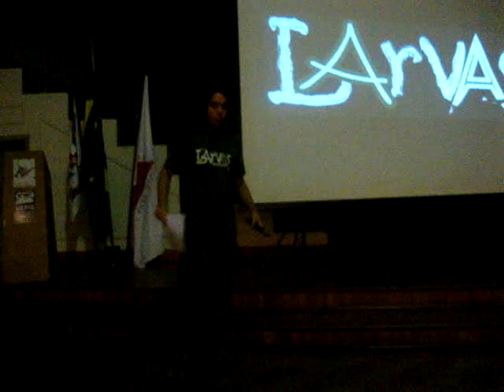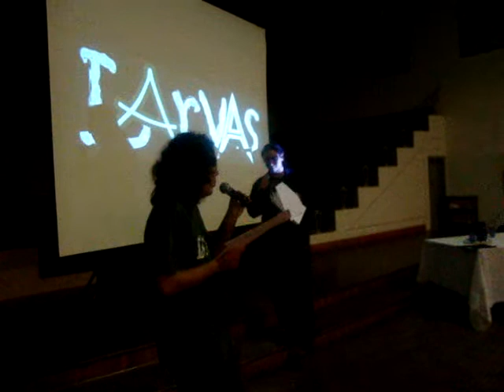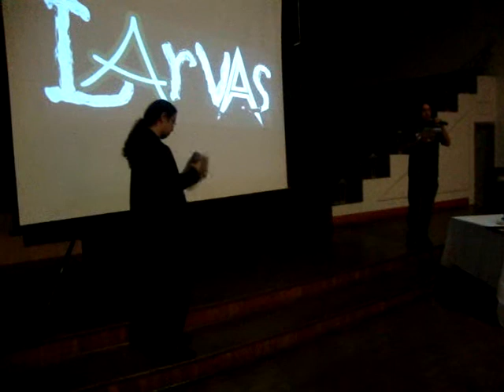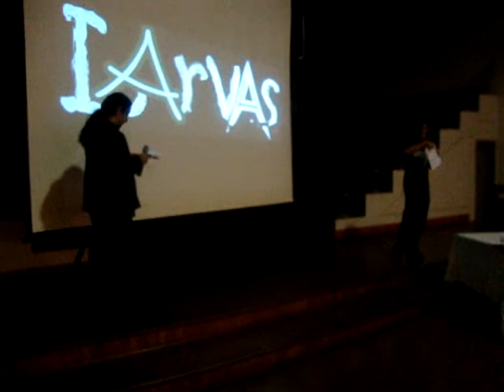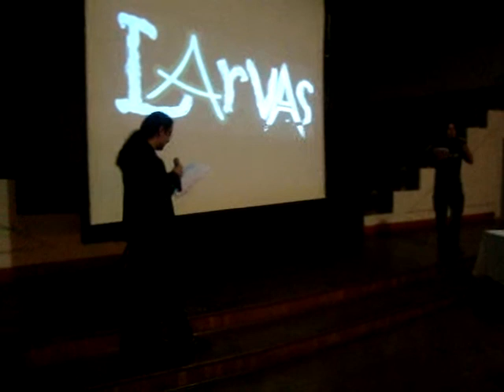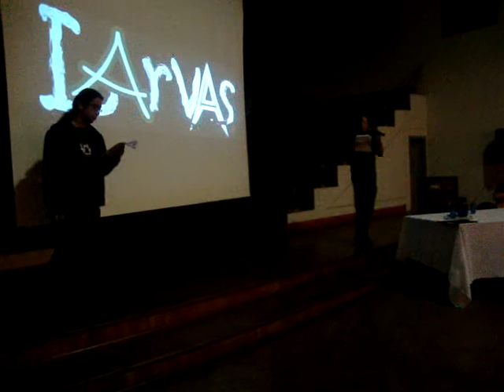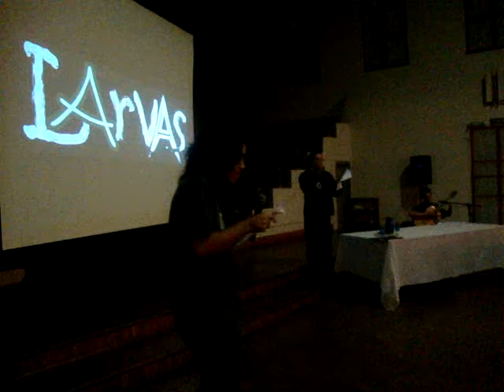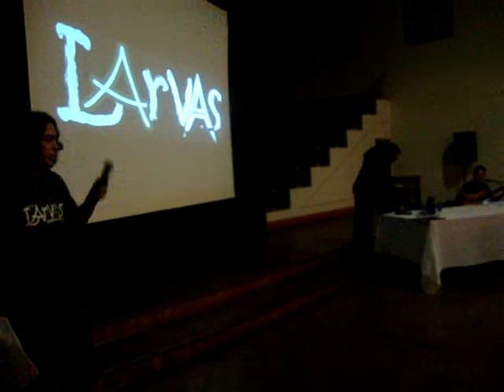Recital "Alicerces' - Grupo Larvas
Recital Alicerces apresentado pelo Núcleo de Performance do Grupo Larvas no encerramento da IV Semana Acadêmica da faculdade Paiva de Vilhena (pólo UEMG) na cidade de Campanha MG.

O Recital clama pelos alicerces etnicos, produtivos e culturais de uma sociedade que comumente se esquece e explora seu bem mais valioso, a diversidade e a verdade. Apresentado pelos poetas Vinicius Tobias e Igor Alves também pelo músico Lucas Batista, o recital incita a tomada do poder por todos os explorados!

Os poemas contidos no recital são:

1. Trecho de "Ensaio sobre uma Intervenção Devastadora" - Vinicius Tobias
2. Livro de Tiago, Capitulo 5, Versiculo do 1 ao 6
3. (Sem nome) - Igor Alves
4. Poema Armado - Oubi Inaê Kibuto
5. Romance XXX ou O riso dos Tropeiros - Cecilia Meireles
6. Ironia - Igor Alves
7. Norte Estrelado - Marcela Gonsalves
8. (Sem nome) - Vinicius Tobias
9. A cracolândia é o mundo - Igor Alves
10. Que país é este? - Affonso Romano de Sant'anna
11. O operário em construção - Vinicius de Moraes
12. A casa - Vinicius de Morais

entre em contato com o grupo larvas pelo e-mail e pelo tel